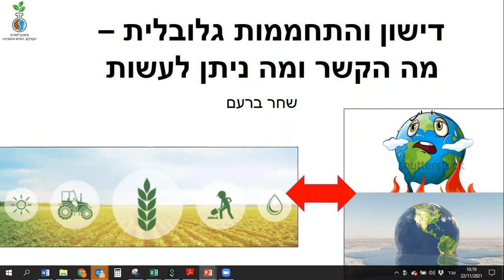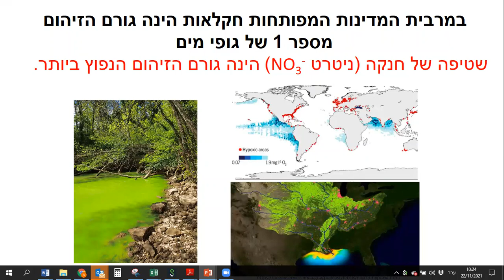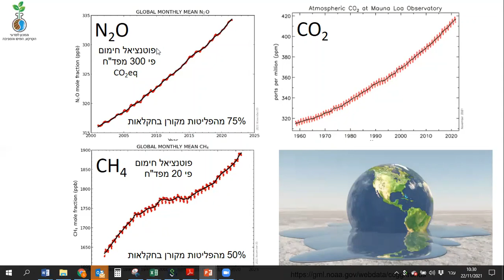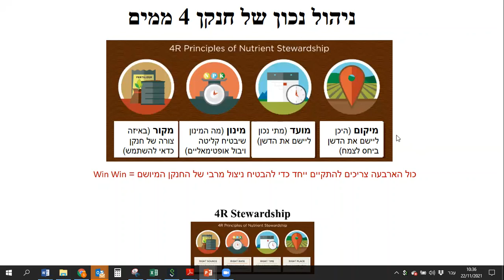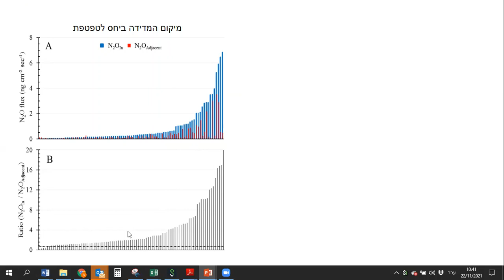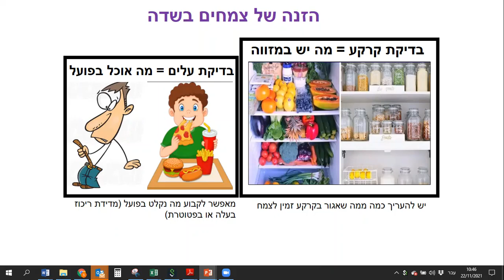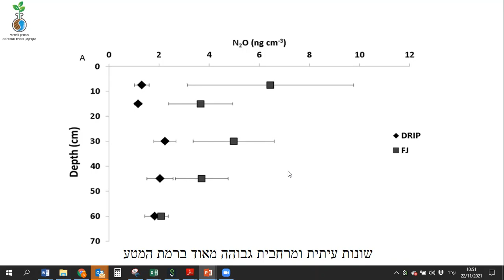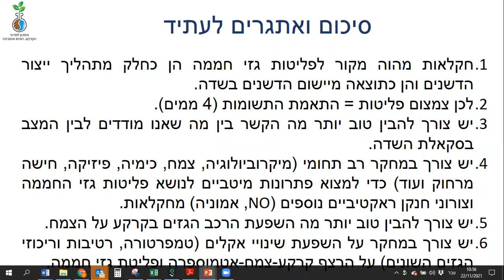הקשר בין דישון בחקלאות להתחממות גלובלית- שחר ברעם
גידול חקלאי דורש יישום של דשנים (אוכל לצמח) ובייחוד חנקן.
מסתבר, שיישום דשנים בשדה מוביל לפליטה של גז חממה הנקרא חמצן דו חנקני שהינו בעל אפקט חימום גלובאלי הגבוה כמעט פי 300 מזה של פד"ח.
בהרצאתו מסביר שחר ברעם על הקשר בין דישון בחקלאות להתחממות גלובלית ועל המחקרים הנעשים במעבדתו על מנת למצוא דרכים לצמצום פלטת גזי החממה.